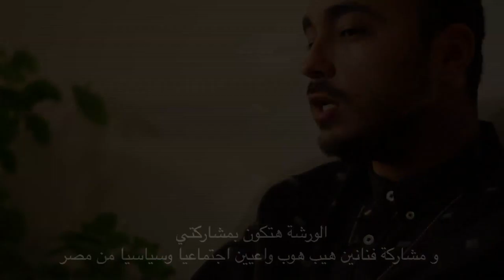Through our Eyes...In our Words_2015